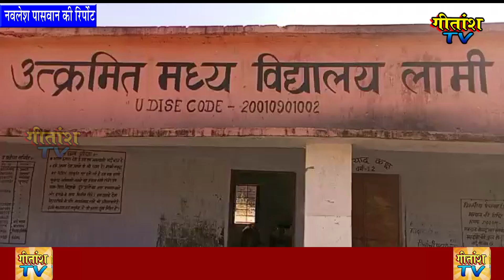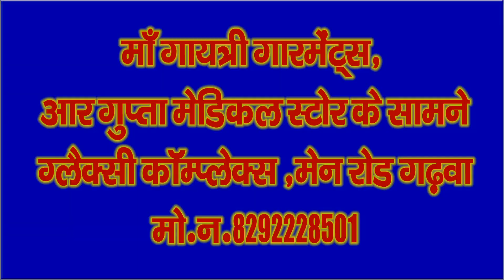विद्यालय रसोइया का किया गया प्रतियोगिता रसोइया सरोज देवी को किया गया पुरस्कृत - Cook's competition